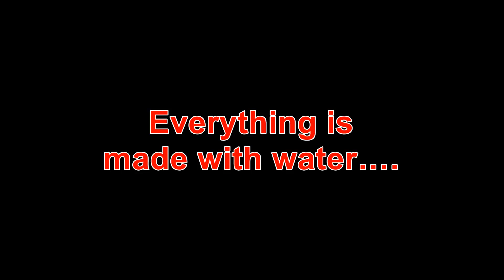Louisiana’s confirmed this week that brain eating amoeba had been found in the water system, other s